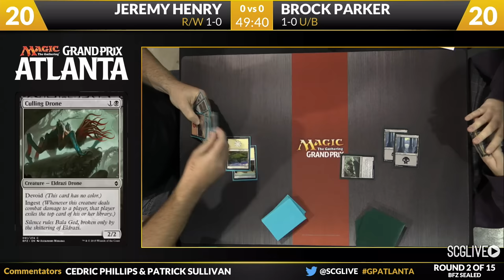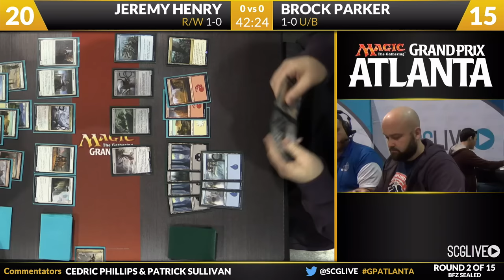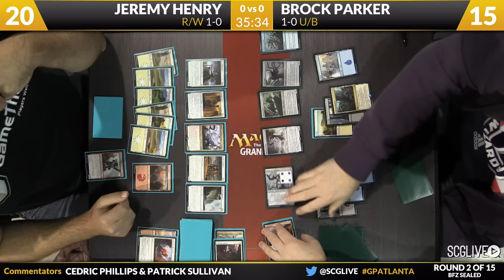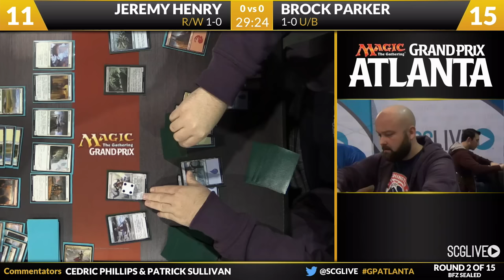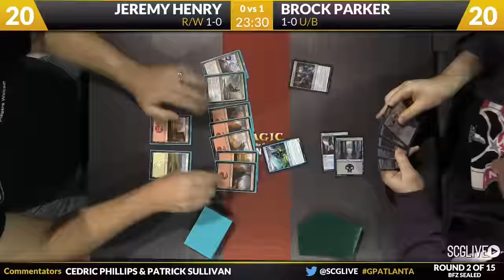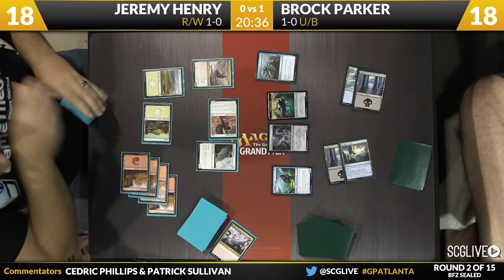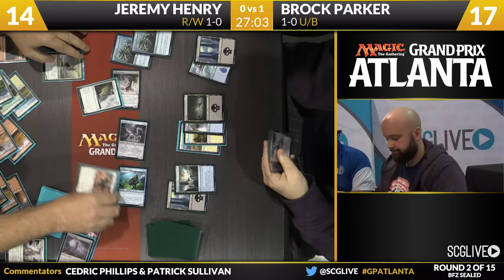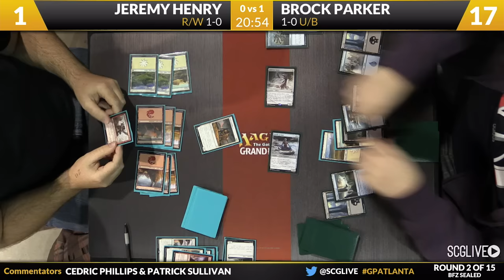GPAtlanta - BFZ Sealed - Round 2 - Brock Parker vs Jeremy Henry